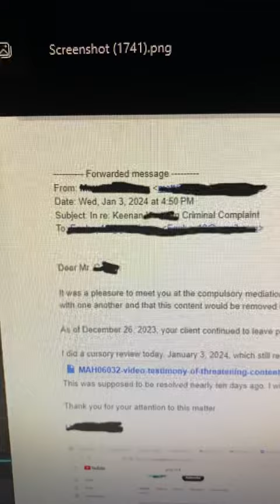Mod Greg is Also Taking Me To Court Because I Made a Video on Alex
Look how insane this is... @GregArmyStrong is not only taking me to court because of the videos I made about him showing his true colors, HE IS MAD I AM MAKING VIDEOS ON ALEX @PlayingWithFireChannel Look at the time stamps and date. Greg saw this short and got soooo mad and quickly called his lawyer to lie & tell him I broke the court order just so he can proceed with another case. GREG DOES NOT WANT ME TO MAKE VIDEOS ON ALEX AND WANTS TO SHUT ME DOWN!! Greg needs Alex or he wouldn't know how to live. Greg cant bare to see Alex getting taken down. Little did Greg's lawyer know, he had 2-3 channels. He lied to his lawyer and found out. My lawyer talked to Greg's lawyer and they both figured out he is a fraud. Greg's lawyer is so mad at him for lying to him about mostly everything... Insanity.